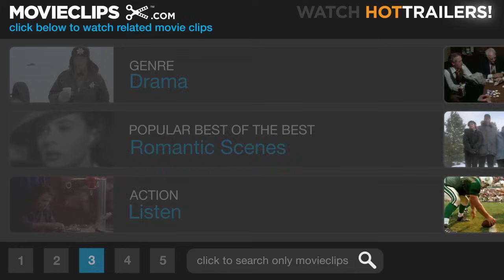Rounders (3/12) Movie CLIP - The Judge's Game (1998) HD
CLIP DESCRIPTION:
Mike (Matt Damon) impresses all at the 'Judges Game' when he helps Abe (Martin Landau) take down the pot.

FILM DESCRIPTION:
In this film, law-student Mike McDermott gives up gambling after losing his entire savings to Russian club owner Teddy KGB. His girlfriend Jo is concerned when Mike's former gambling buddy Worm is released from prison. She has good reason to worry, since Worm draws Mike back into poker action.

CREDITS:
TM & © Miramax Films (1998)
Cast: Matt Damon, Martin Landau, Richard Mawe
Director: John Dahl
Producers: Bobby Cohen, Ted Demme, Tracy Falco, Christopher Goode, Kerry Orent, Joel Stillerman, Bob Weinstein, Harvey Weinstein
Screenwriters: David Levien, Brian Koppelman